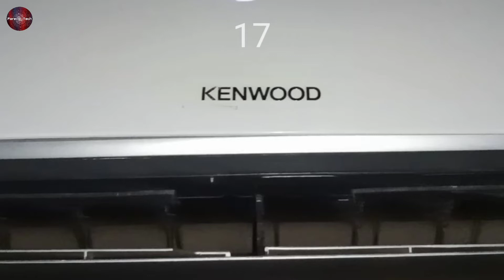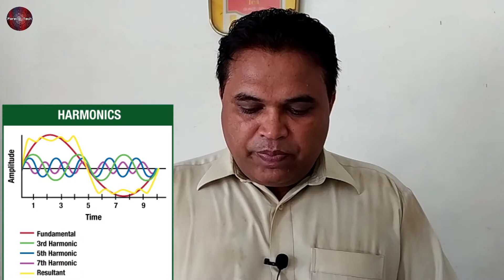Kenwood Dc Inverter Ac Error 17 & Error 20 Complete Explanation | Kenwood Ac Error Code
💡 Twitter Kenwood Dc Inverter Ac Error 17 & Error 20 Complete Explanation | Kenwood Ac Error Code | kenwood Ac

Today We have told you that what is error code 17 and error code 19 on the
kenwood dc inverter ac and explained it completely these error codes from the display of the kenwood ac and what the causes are of these error codes and how to fix the fault codes of error 20 and error 17
how to solve the error 17 and error 20 and what does these error codes means on kenwood inverter ac complete guide and troubleshooting of these error code

Air conditioner Indoor unit Ac fan/blower Motor test |Ac Motor connection,wiring diagram,resistance|